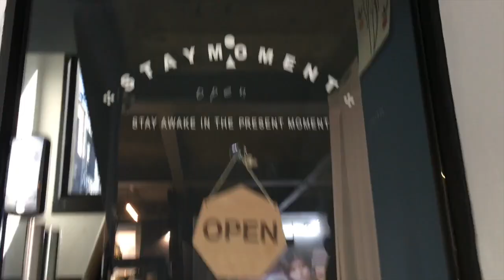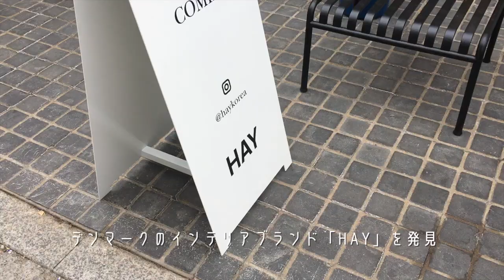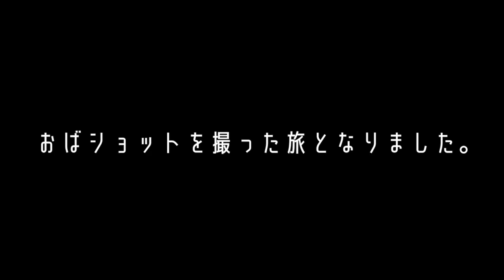【韓国VLOG】Airbnbでソウル旅行！延南洞カフェ/A LAND購入品/ホンデ3泊4日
みなさんお疲れさまです、はっちょこです！

12月頭に右のえりなが友人と韓国へ行ってきたので、短めのVlogをアップします。後半が雑なのは、ショッピングに没頭しすぎて動画が撮れなかったためです。お許しください（笑）

※画面揺れにご注意ください

0:02 NIGHT BOY - JULIAN AVILA （
0:37 Chill Noons - Kronicle（
2:01 Jingle Bells (Instrumental Jazz)